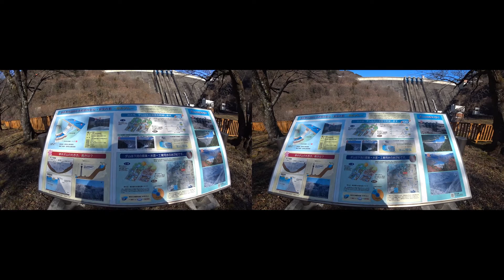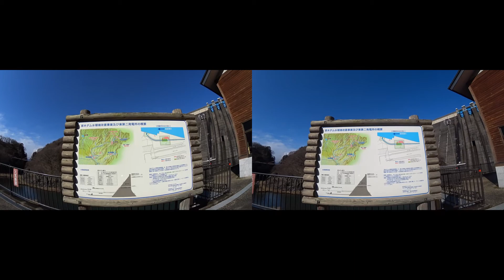立体視3D平行法 草木ダム堤体下に有る 水の公園〜発電所散策散歩 音有り注意！！ Japan dam park Stereoscopic VRゴーグル視聴可能確認済み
3Dの平行法で立体視出来ます
但しMMD系の3Dとは違い　画面中心に対象物が有りませんので
両眼を平行に持って行きづらいですごめんなさい

草木ダムの堤体下
群馬県みどり市東町座間
水の公園からの謎トンネル
東第二発電所
周って戻っての散歩